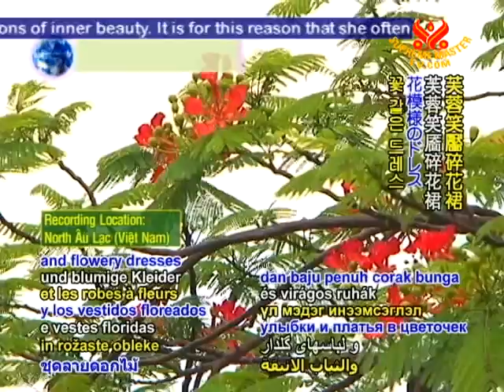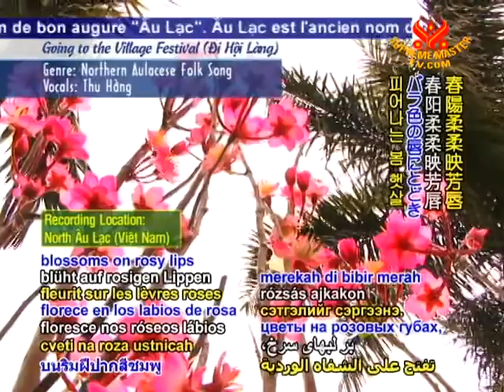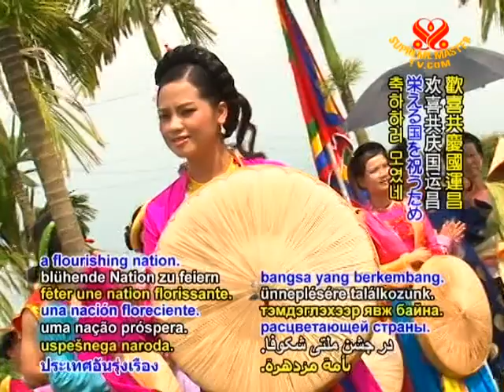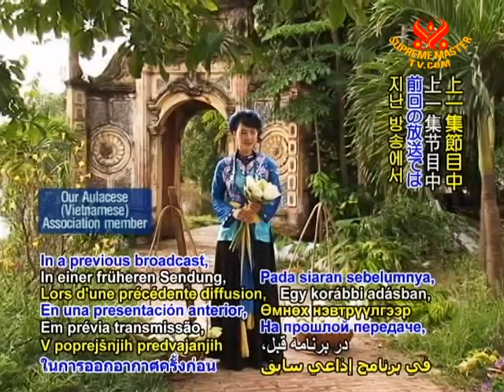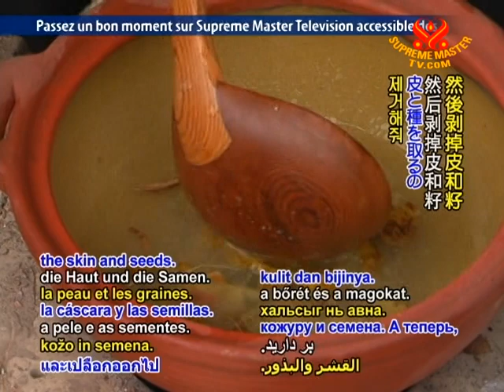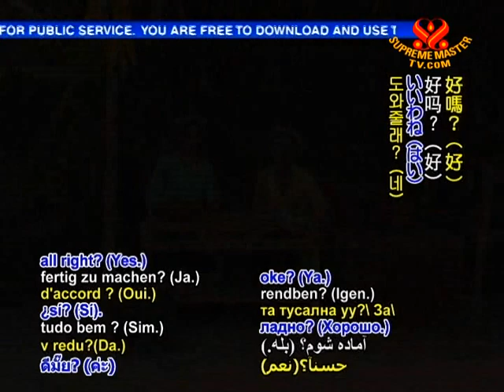Specialty Food & Traditional Cuisine from Âu Lạc (Vietnam) - Vegan Riêu Noodle Soup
• AJAR1384; Aired on 29 Jun 2010(in Vietnamese (Au Lacese))
Enjoy this delightful, colorful journey into plant-based foods from the ancient civilization of Vietnam (Au Lac). A wealth of simple, compassionate dishes abound in the traditional cooking of the Vietnamese (Au Lacese) peoples. This video demonstrates how to make the delicious Vegan Rieu Noodle Soup, enjoyed across all regions, of this peace-loving nation.